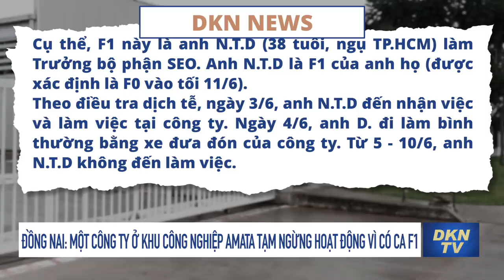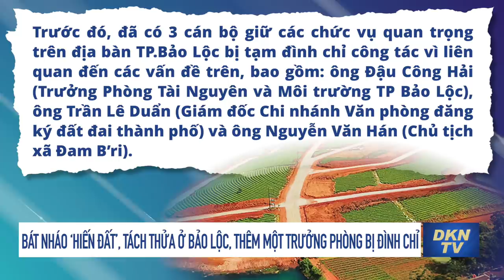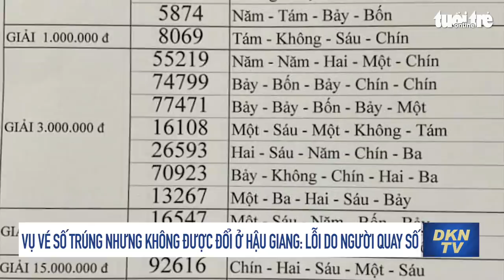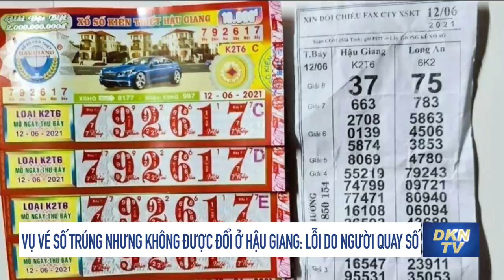Tin trong nước sáng 15/6: Vụ vé số trúng nhưng không được đổi ở Hậu Giang: Lỗi do người quay số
- Bộ Y tế lập bộ phận thường trực tại TP.HCM hỗ trợ chống dịch Covid-19
- TPHCM: Còn những mầm bệnh len lỏi âm thầm trong cộng đồng; nghiên cứu cách ly F1 tại nhà
- Đồng Nai: Một công ty ở Khu công nghiệp Amata tạm ngừng hoạt động vì có ca F1
- Bát nháo ‘hiến đất’, tách thửa ở Bảo Lộc, thêm một trưởng phòng bị đình chỉ
- Vụ vé số trúng nhưng không được đổi ở Hậu Giang: Lỗi do người quay số